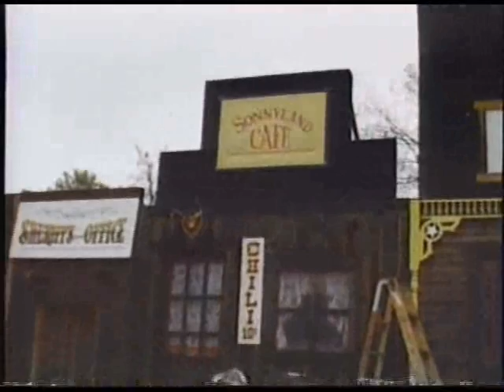Buy My Little Whore House in Texas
This guy thinks that doing a parody on the Best Little Whore House in Texas will sell his house!